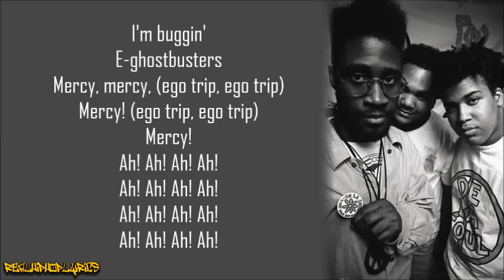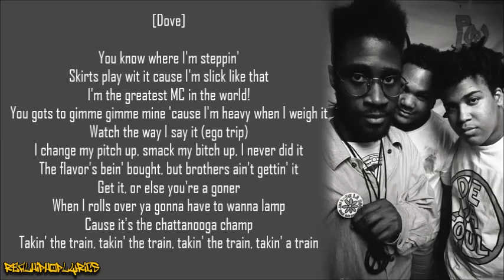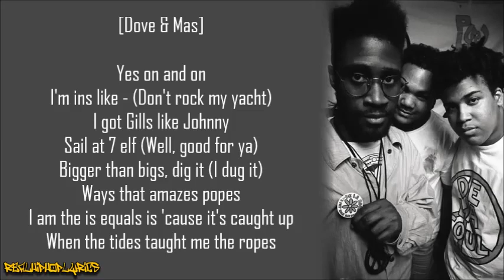De La Soul - Ego Trippin' (Part Two) [Lyrics]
Artist/Group: De La Soul
Album: Buhloone Mindstate
Released: 1993
Label: Tommy Boy/Warner Bros.

"Ego Trippin' (Part Two)" is a 1994 single by the group, De La Soul, and the second single to be released from the group's 1993 album, Buhloone Mindstate. The song (and its music video) were a scathing parody on gangsta rap complete with "hardcore" screaming. The video caught the attention of rappers such as Ice Cube and Tupac Shakur, the latter taking exception to the video showing a rapper splashing around in a pool similar to Shakur's own video for his song entitled "I Get Around". The song features vocal contributions from Philadelphia rapper Shorty No Mass who also appeared in the video.

The screaming heard in the intro and outro of the album mix of "Ego Trippin' (Part Two)" is missing from the "Original Version" on the single.

The cover artwork is a tribute to the hip-hop concert flyers of the late 1970s and early 1980s.

The song utilizes music samples taken from the songs of other artists including Al Hirt's track, "Harlem Hendoo", from his 1967 album entitled Soul in the Horn.

The song never actually had a "Part One". The "Part Two" in the title is a reference to Ultramagnetic MCs' "Ego Trippin'". However, as a parody of gangsta rap, it was preceded by De La Soul's own "Afro Connections at a Hi 5 (In the Eyes of a Hoodlum)" from their 1991 album, De La Soul is Dead.